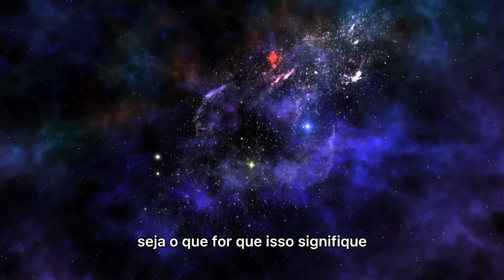Todos são filhos de Deus - Brad Jersak (legendado)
Brad é o reitor de teologia e cultura da St Sthephen’s  University, no Canadá. Ele é autor de 20 livros.

Nosso Instagram: @Jesusemnos